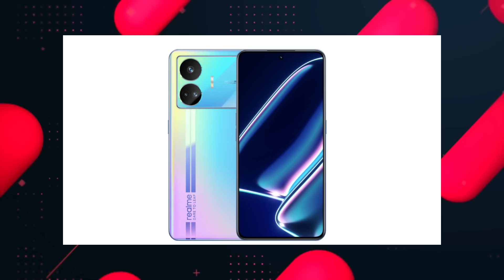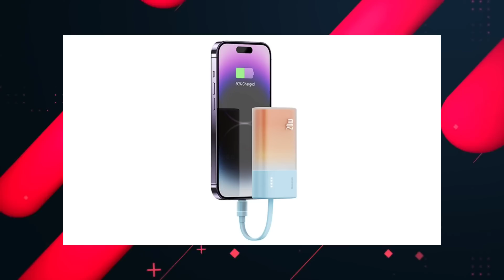এবার বাজেটে Samsung S23 FE!এই মাসে 24 হাজারে Realme 11 Pro+!Nothing Phone 2!Curved Display ফ্লাগশিপ!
এবার বাজেটে Samsung S23 FE!এই মসে 24 হাজারে Realme 11 Pro+!Nothing Phone 2!Curved Display ফ্লাগশিপ!